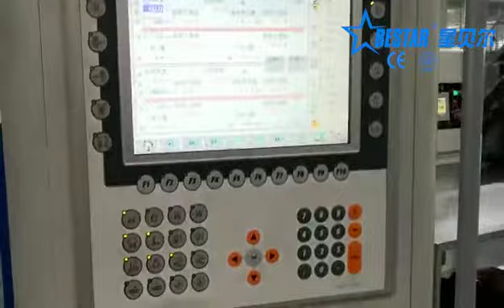HONDA Brand use Bestar Blow Molding Machine, Engine Oil Bottle Blow Moulding Machine - Bestar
HONDA brand use bestar blow molding machine, suitable for lubricating oil bottle, engine oil bottle, motor oil etc.
Bestar Machinery utilises European blow molding technology quintessence and provides customers high efficiency,innovative,energy saving blow molding machinery solutions.